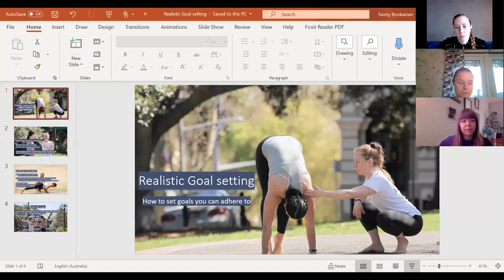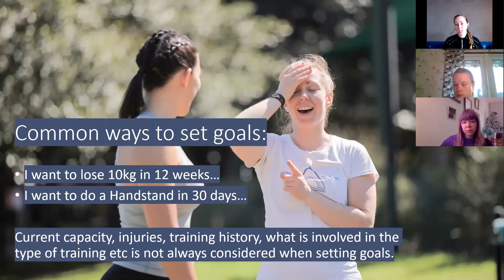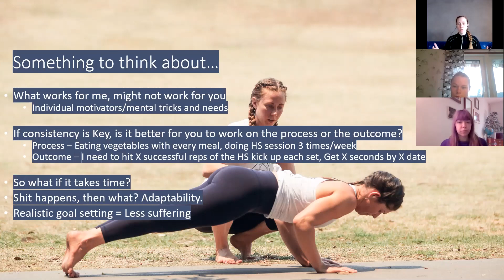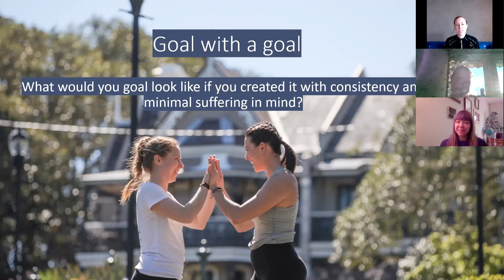Realistic Goal Setting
This is a short presentation on Realistic Goal Setting.

The intention for this talk was to provoke thoughts around how to set goals that you can adhere to, enjoy and without unnecessary suffering.

These talks are currently done within the group of Women that have joined my Facebook group called: 'Handstands & Calisthenics for Women'.

If you're a woman interested in learning more about Handstands and Calisthenics I'd like you invite you to join us via this

Please note that there are membership questions to answer and group rules to approve to make sure we're a good fit.

Many thanks,

Fanny Tulloch
Mobility Training